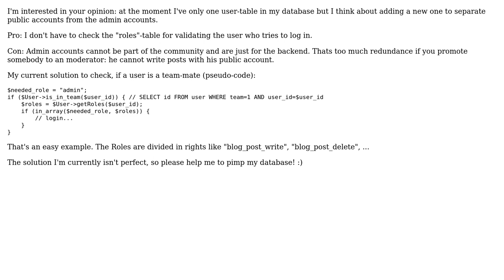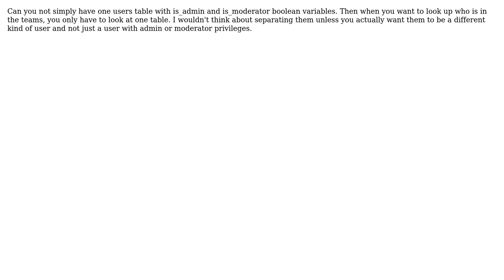Databases: Save users and admins in the same table (pros/cons)? (2 Solutions!!)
Databases: Save users and admins in the same table (pros/cons)?

With thanks & praise to God, and with thanks to the many people who have made this project possible! | Content (except music & images) licensed under CC BY-SA | Music | Images & others | With thanks to user umlcat user Mr. B. user Felix Farquharson and the Stack Exchange Network Trademarks are property of their respective owners. You are responsible for your own actions.